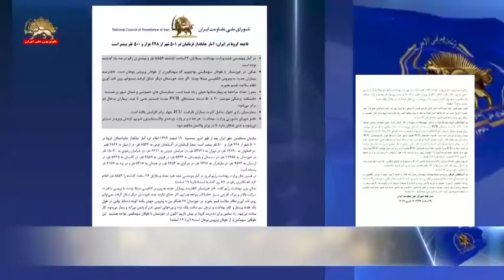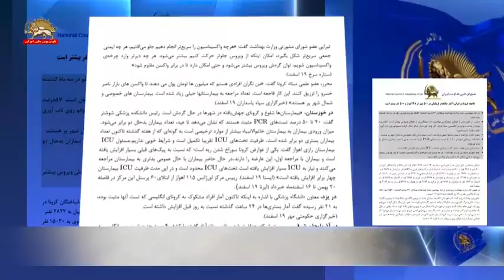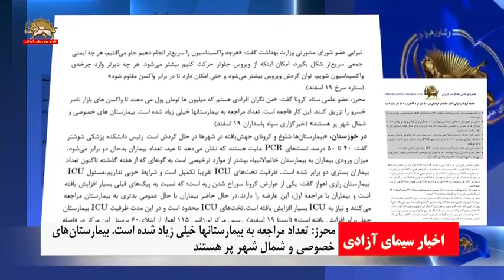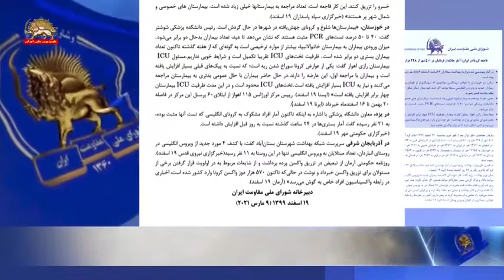آمار جانگداز قربانیان کرونا در ۵۰۱ شهر از ۲۲۸ هزار و ۵۰۰ نفر بیشتر است ـ ۱۹اسفند۹۹